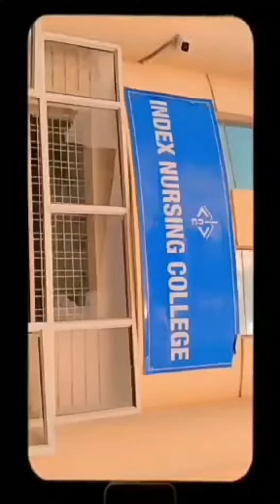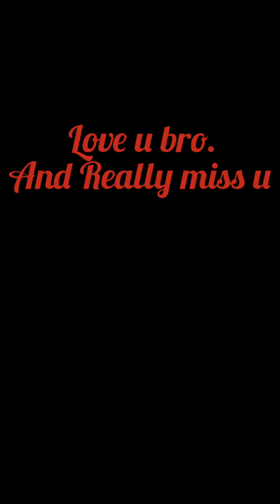My brother's last day of college.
we entertain you by showing vlogs type video and some interesting fact, knowledgeable videos for you.